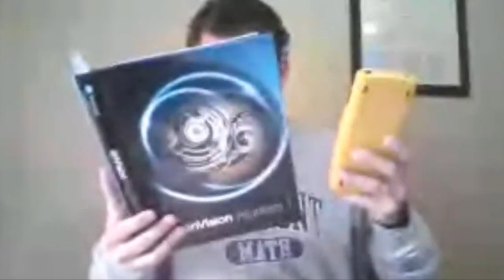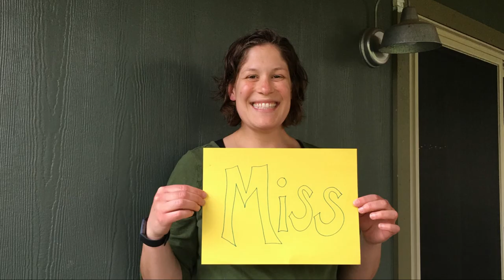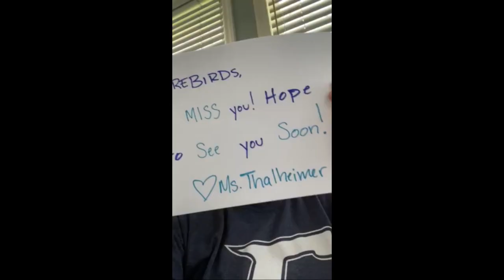"We Miss You, Firebirds"